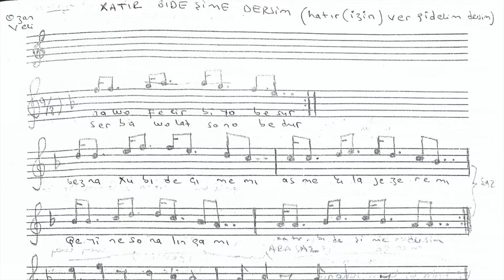Mikaîl Aslan & Erdem Pancarcı - Zerence Wanena MUNİS Akustik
MUNİS Akustik by Erdem Pancarcı

Zerence Wanena

Juyê nawa ama mi sero vineta
Jê tîjî germina mi rê minnet a
Yare şuare vana zerrê mi vêsnena
Vengê xo kî wes o nuxda mi birîna

Zerence wanena, welat têy berbeno
Nawo usar amo yare cenu sonu
Verasano serd o to rê asme cenu
Naca ra ke şîyo yare têy bonu

Zerence wanena, Dêsim têy berbeno
Kes naye va ma rê tomete mekero
Derdê Dêsim ma rê yare meras verdo

//Qêsê û Muzîk : Ozan Veli (Resul Sarıgül)

Ötüyor Keklik

Biri gelmiş de durmuş benim başucumda
Gün ışığı gibidir, bir minnettir bana
Yâr ağıt yakıyor, yakıyor yüreğimi
Sesi bir güzel ki, yaralıyor tenimi

Ötüyor keklik, vatan onunla ağlıyor
Yâri alıp gideyim, ilkbahar geliyor
Akşam ki soğuktur, sana ay vereceğim
Buradan gidince seni de götüreceğim

Ötüyor keklik, Dersim onunla ağlıyor
Ah kimseler bunu fazla görmesin bize
Dersim’in kederi yârdan mirastır bize

//Zazaca dan Çeviri : Selîm Temo

Video shoot by  Eda Tanses
Video edit & Art Work by  Erdem Pancarcı

Projeye katkı sunan Selîm Temo, Ali Rıza Kahraman, Eda Tanses ve Sevinç Sarıgül'e teşekkürler.